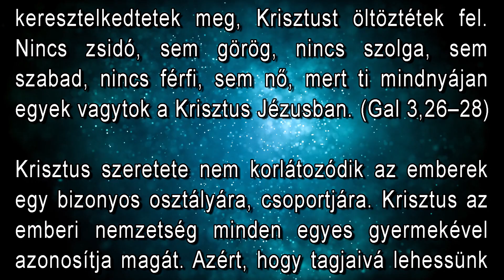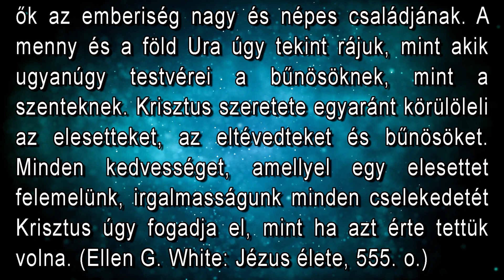Május 7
Mindnyájan Isten fiai vagytok a Krisztus Jézusban való hit által. Mert akik Krisztusba keresztelkedtetek meg, Krisztust öltöztétek fel. Nincs zsidó, sem görög, nincs szolga, sem szabad, nincs férfi, sem nő, mert ti mindnyájan egyek vagytok a Krisztus Jézusban. (Gal 3,26–28)

End Video by Lynda Sanchez from Pexels